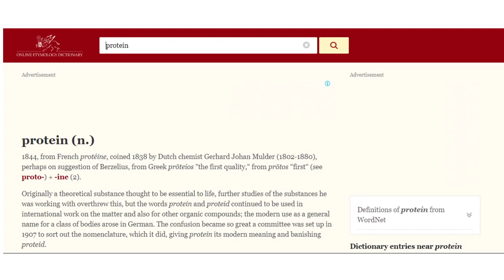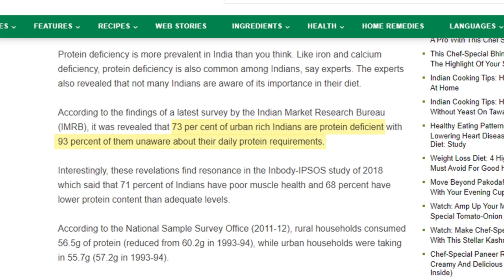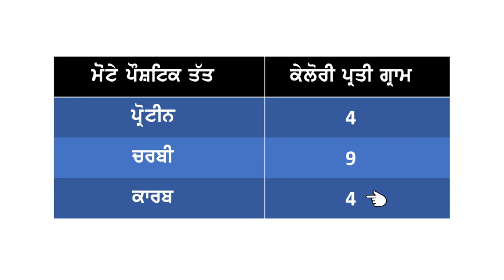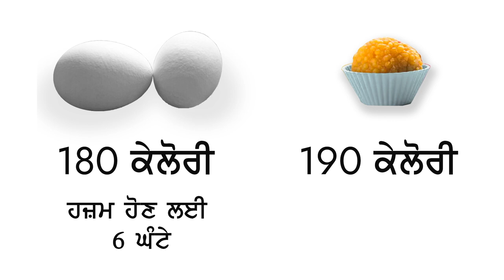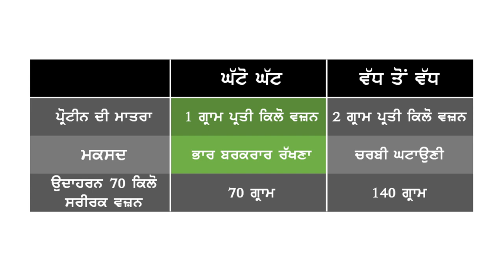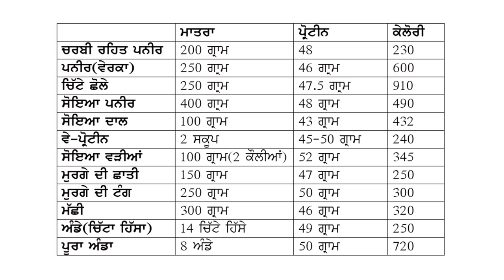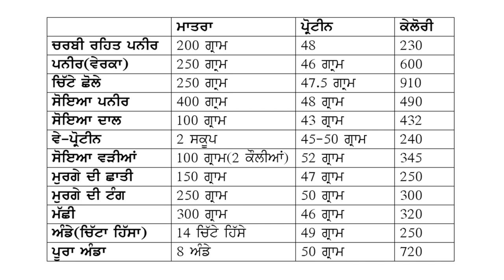Second Rule of Weight Loss | Ch-8 | Freedom From Fat Vid Series | Dr. Navdeep Singh | Eng-Subs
A Medical Doctor by profession, I design Diet Plans which have produced hundreds of Fat Loss transformation till now. I did my MBBS, MD(Community Medicine) from Govt Medical College, Amritsar.  I wrote a Book named Motape ton Mukti in Punjabi Language which was published in April, 2019.
After after its its great success, I opened up an online clinic named Slim & Strong Diet Clinic.

For customized Diet Plans - 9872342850
You can WhatsApp text me - 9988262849

Contact Ravinder Ji ( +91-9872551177) to order Dr Navdeep Singh's books .
Punjabi book- ਮੋਟਾਪੇ ਤੋਂ ਮੁਕਤੀ
Hindi book-  डाइट का डॉक्टर